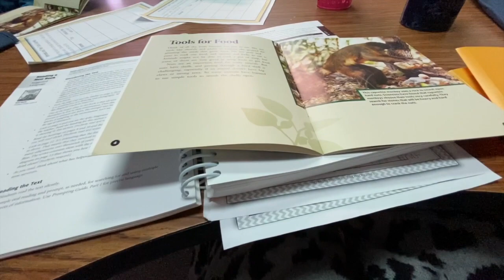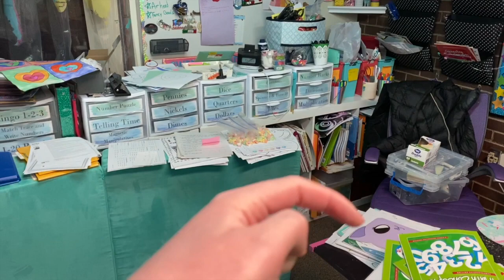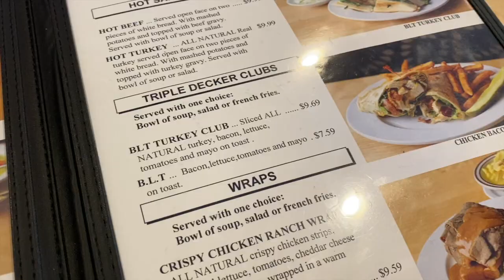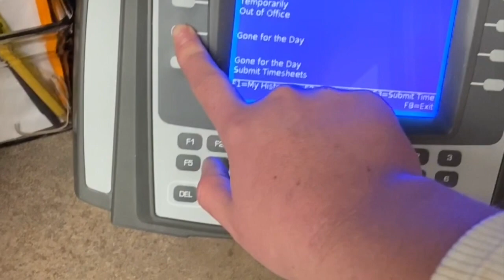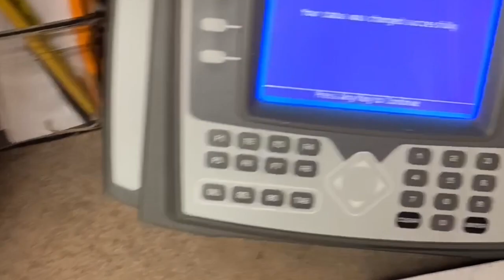SUB PLANS FROM A SPED TEACHER